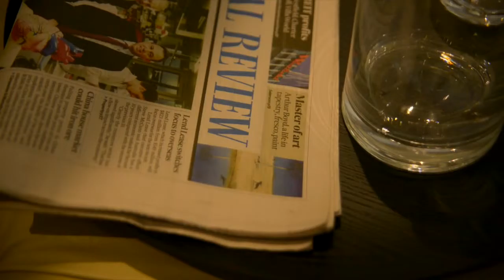Australia's Best Houses - Platinum Tower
Best Houses Australia featured Platinum Tower in their Vertical Living Special episode. The TV series showcases Australia's most visually stunning residences.